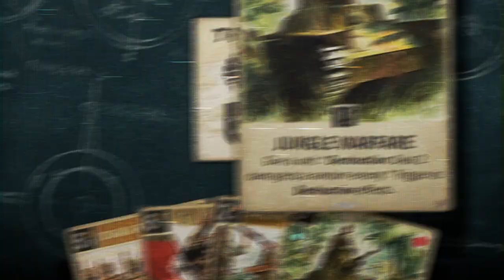I HATE (& Love) This Game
at this point it just kinda hurts my feelings :c

Arabesque No. 1 - Andantino con moto: Claude Debussy